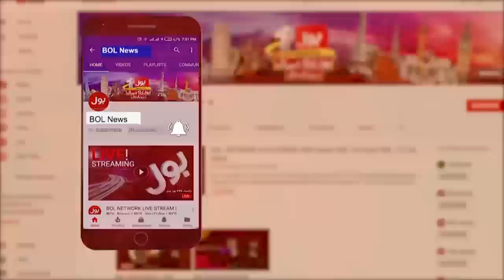PDM Government Surprise | Petrol Price Set New Record | Fiza Akbar Khan Aggressive Analysis